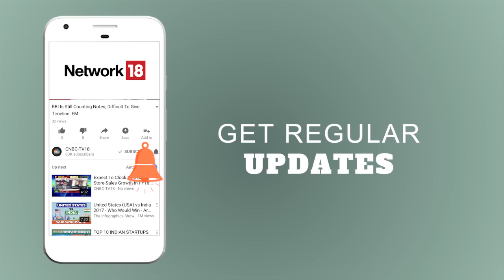Now, Banks Can Spread Bond Losses Over 4 Qrtrs | Breaking News | CNBC TV18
With a view to help banks spread losses incurred on bond yield movements, Reserve Bank of India has allowed banks to spread the provisioning they need to make for these losses over a maximum of four quarters. Banks will also have to create an Investment Fluctuation Reserve (IFR) to protect against an uptick in yields in the future.